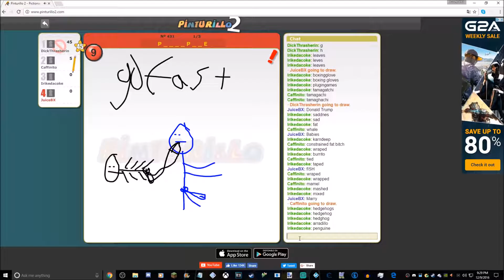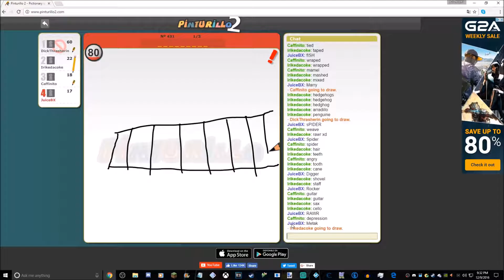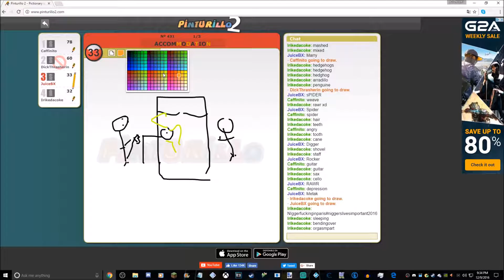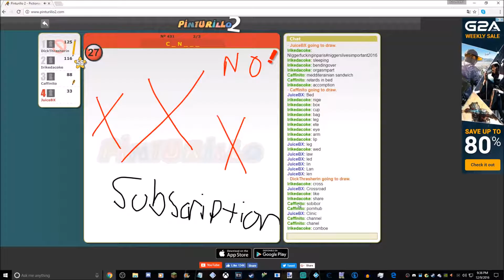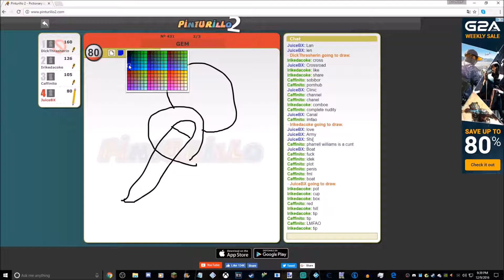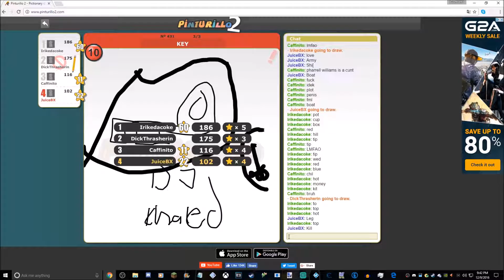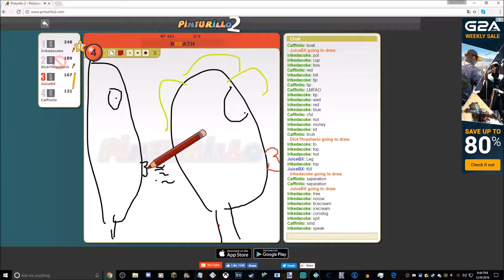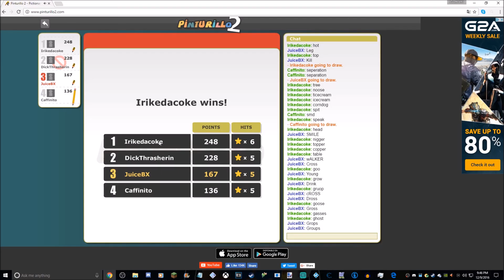WE CAN'T DRAW! YEET SQUAD PLAYS DRAW MY THING EP.3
The YEET Squad bring you a Draw My Thing video! This video is from awhile ago and I decided to release it to my fans!

Welcome to juice nation, where we have all the juice flavors and games you can dream of 🧃.

Awwww JuiceB0X97 Nation Don't you dare be Sour ! Clap For well known Juicebox97 Nation ! And Feel The Powerrrr ! Lol (in My Big E Voice ) - ERIK.

Paetron:JuiceB0X97

fb.gg/JuiceB0X97